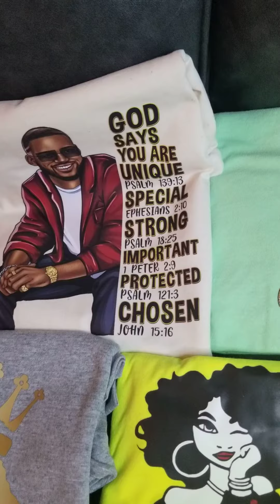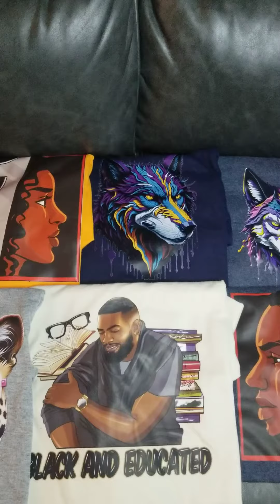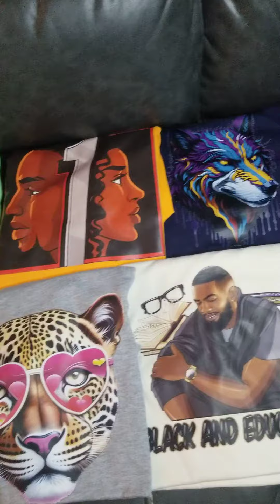Please support your sis with her new adventures